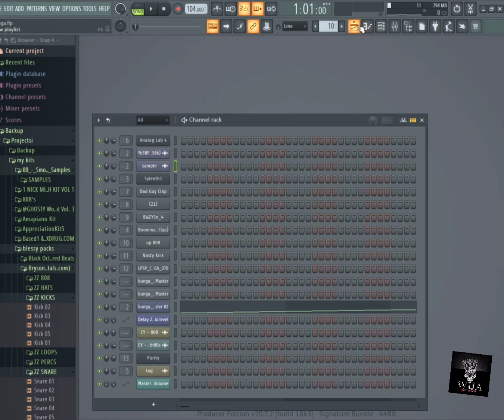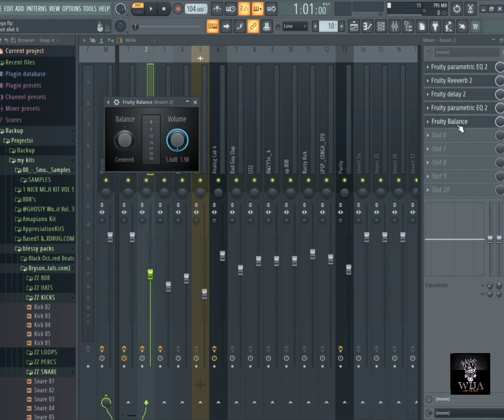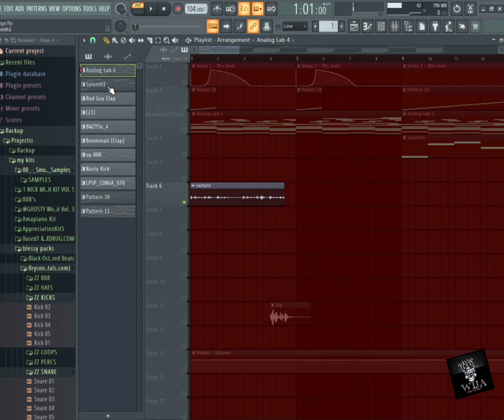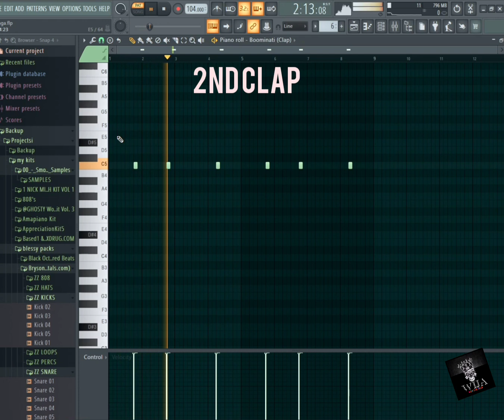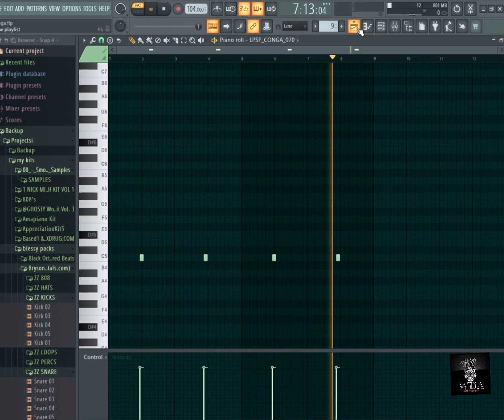HOW TO MAKE SAMPLED HIP/HOP BEATS-FL STUDIO 2023 SAMPLING TUTORIAL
FL STUDIO 2023 SAMPLING TUTORIAL
HIP/HOP
LIL TECCA
DRAKE
PRODUCER FLSTUDIO
 ENJOY THIS BEAT PRODUCED BY WIJA
FOLLOW ON INSTAGRAM@WIJA BEATS.
THIS BEAT IS FOR NON-PROFIT USE ONLY, YOU HAVE TO PURCHASE A LEASE FOR PROFIT USE.